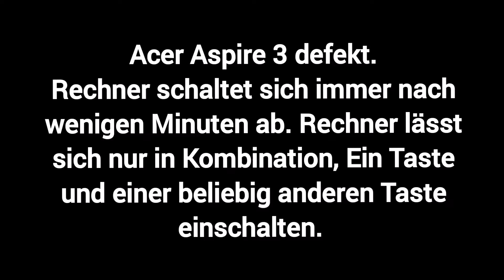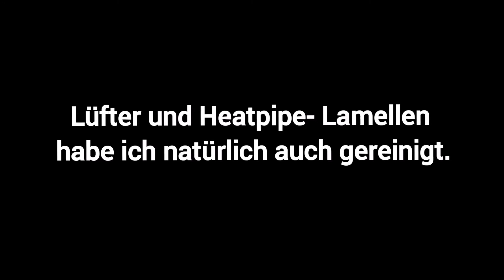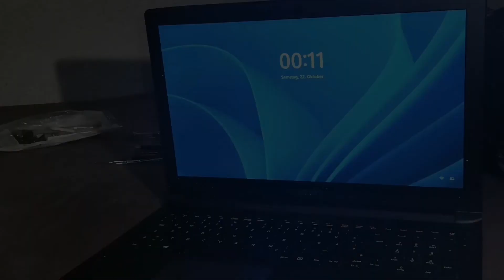Acer Aspire 3 defekt - Tastaturprobleme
Mein Acer Aspire 3 hat sich immer nach wenigen Minuten von allein ausgeschaltet. Also habe ich jetzt das Notebook aufgeschraubt, alle Kontakte überprüft, das Flachbandkabel von der Tastatur aus- und wieder eingesteckt, Lüfter- und Heatpipe gereinigt. Das es mit der Tastatur zusammenhängt hatte ich angenommen da man das Notebook nur noch in Kombination mit der Ein- Taste und einer beliebig anderen Taste einschalten konnte. Läuft wieder seit 90 Minuten ohne Probleme.